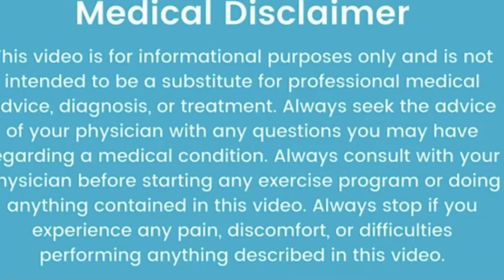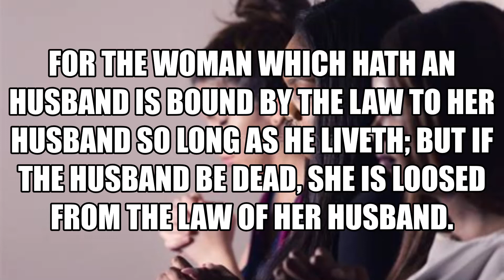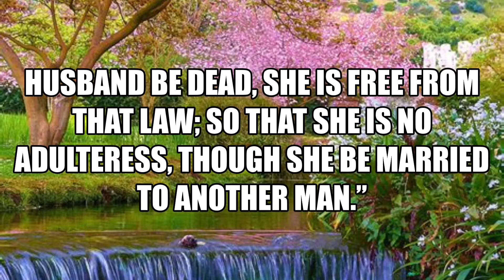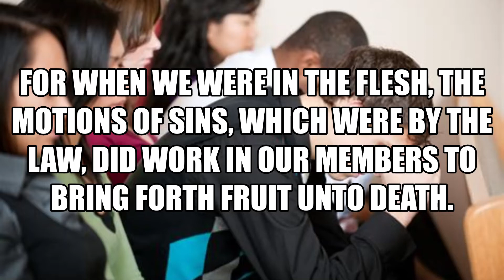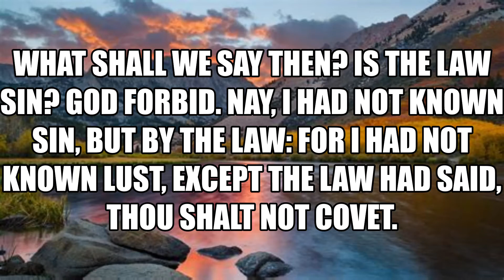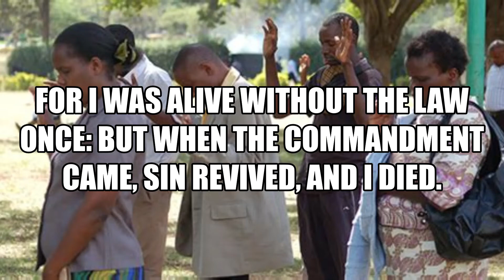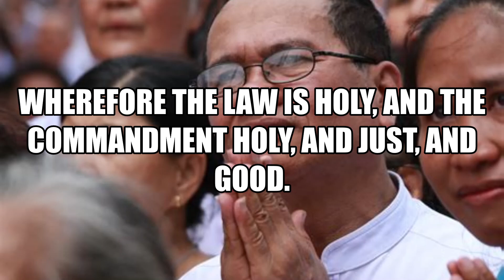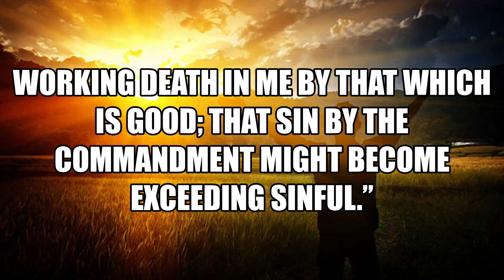YOU MUST DIE TO SIN PART#1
This lesson in Romans 7:1-13 will teach you how the law commandments are good for us to know what is sin without the law we will not know what is sin and we obtain God's grace through Jesus Christ